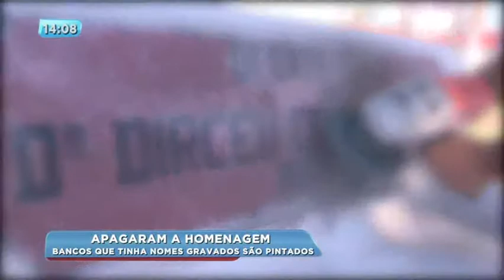Bancos de praça são pintados e homenagens para famílias pioneiras são apagadas em Ibiporã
O objetivo era melhorar o visual da praça, mas a reforma gerou polêmica. Depois de muitas reclamações, funcionários da prefeitura começaram os trabalhos para retirar a tinta.